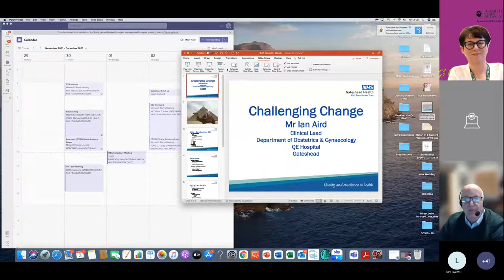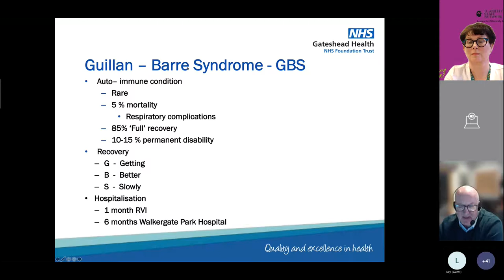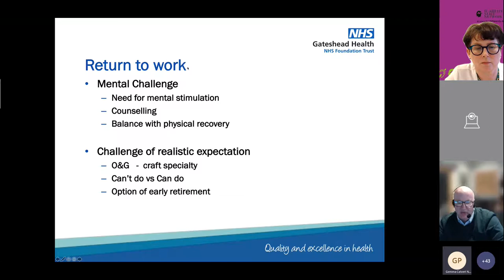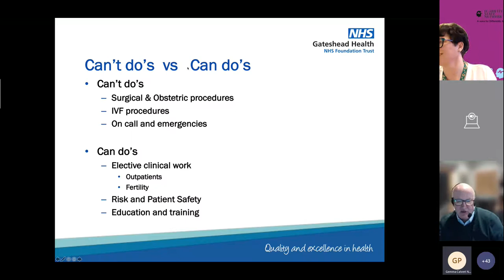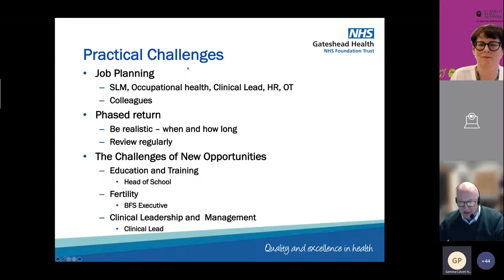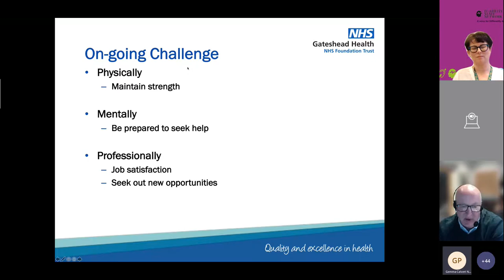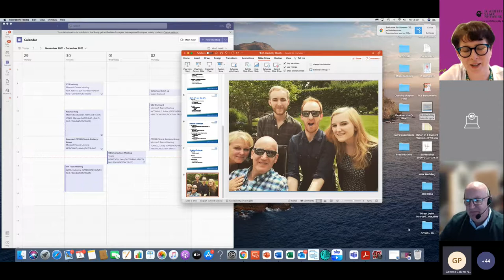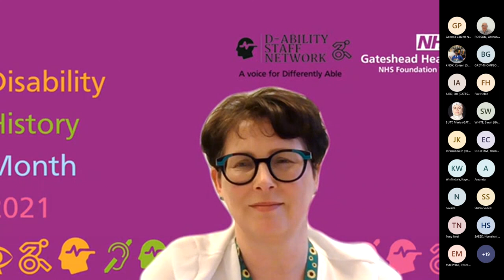Disability History Month Event - Celebrating Disabilities (03/12/2021)